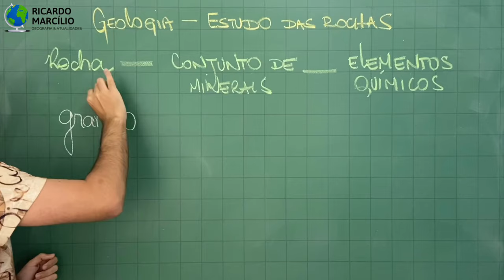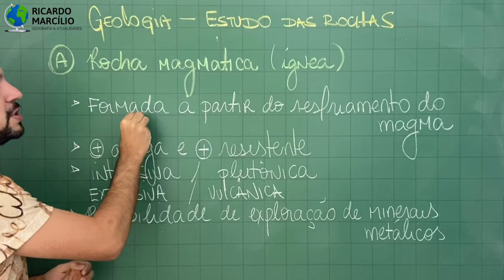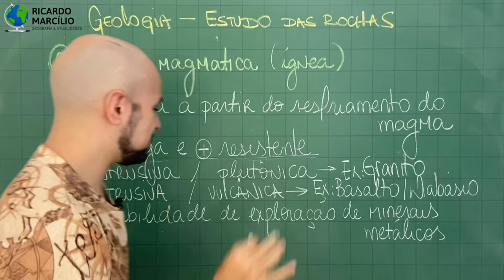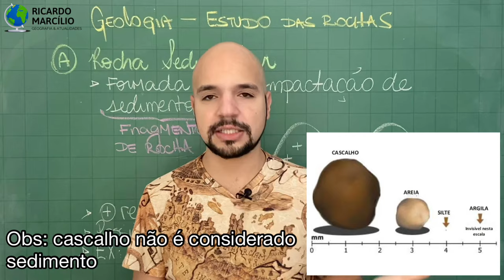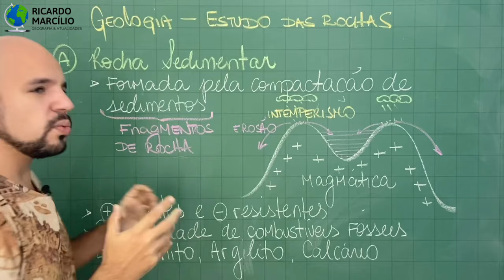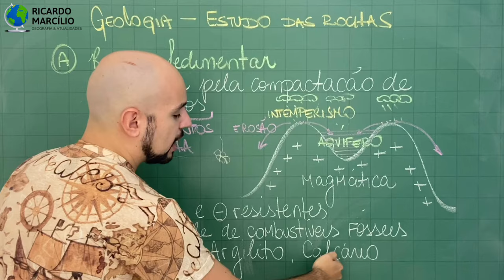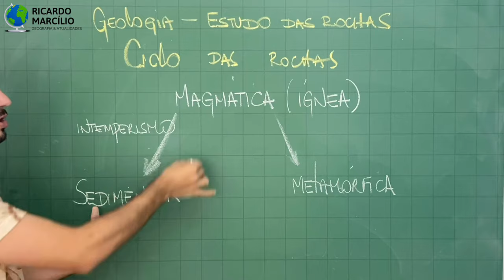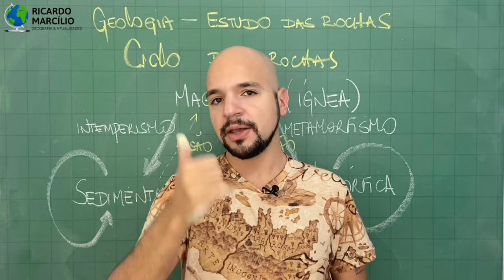Geologia - Tipos de Rochas (AULA COMPLETA) | Ricardo Marcílio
Tudo sobre os principais tipos de rochas (magmática (ígnea), sedimentar e metamórfica), como seus características, época de formação, usos e exemplos. Aula completa.